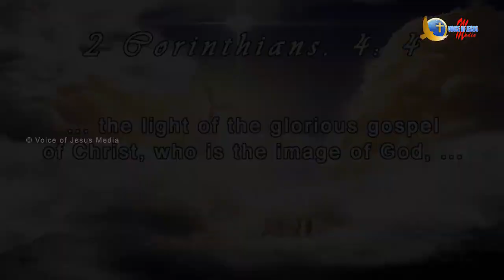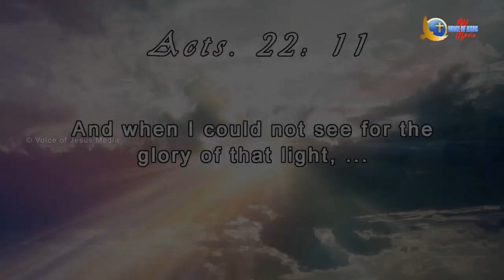Light falling on Persecutors | Saul became blind - Bro. Vincent Selvakumar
When we go on preaching the Gospel which is the light and the light will fall on Persecutors...